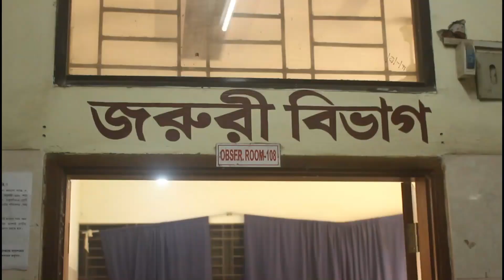হাসপাতালে চিকিৎসা নিতে এসে কয়েক ঘন্টার ব্যবধানে দুই রোগীর মৃত্যু, স্বজনদের অভিযোগ চিকিৎসায় অবহেলা...